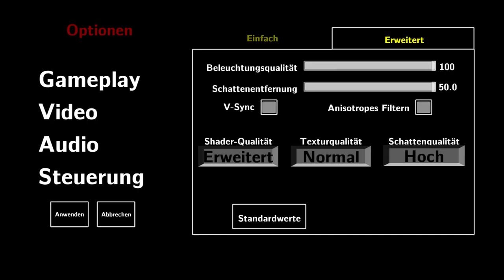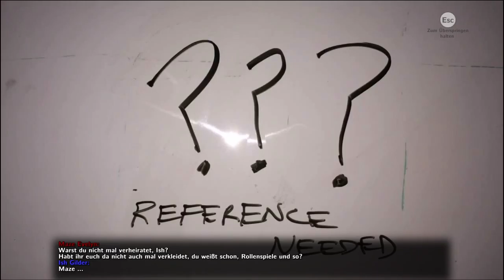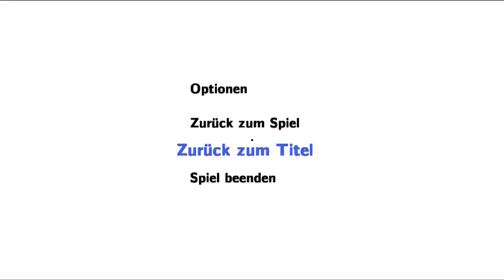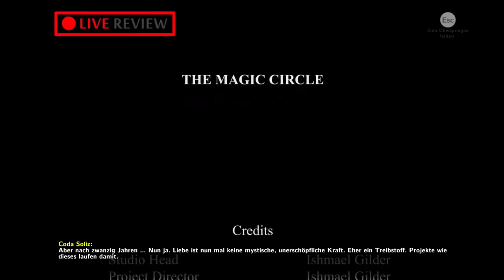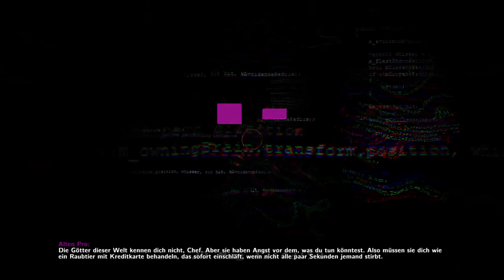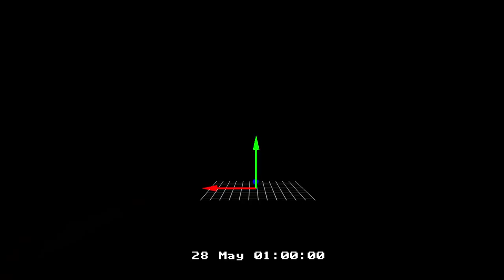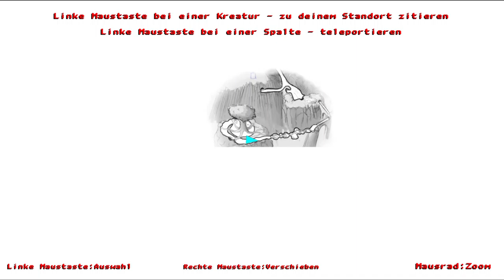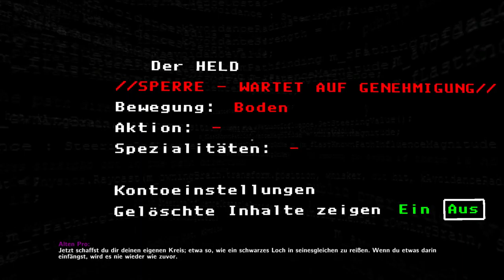Let's Play THE MAGIC CIRCLE - #01 Ein einfacher Ring (German - HD)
Herzlich Willkommen bei The Magic Circle - einem Indie-Spiel welches ein Spiel in der absoluten Entwicklungshölle zeigt.
Sehr humoristisch Starten wir in unsere Erfahrung als Spiel-Test in diesem schönen Fantasy-Spiel.

◊ Spiel: The Magic Circle
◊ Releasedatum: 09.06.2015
◊ Platform: PC
◊ Publisher / Entwickler: Question
◊ Kurzbeschreibung zum Spiel (kopiert von Steam):
Du bist die Hauptperson eines unfertigen Ego-Fantasyspiels, gefangen in der Entwicklungshölle. Die Designer (gespielt von James Urbaniak, Ashly Burch und Karen Dyer) treten wie Götter auf, sind sich aber so uneinig, dass sie dir überhaupt keine Fähigkeiten mitgeben. Mit Unterstützung einer körperlosen Stimme (Stephen Russell) musst du dir die Spielentwicklungswerkzeuge von den unwürdigen „Göttern“ beschaffen, enthüllst dabei immer mehr Elemente einer irrwitzigen Geschichte. Anders als bei herkömmlichen Rätseln mit einer einzigen Lösung bekommst du durch den unfertigen Zustand sämtlicher Umgebungen die Möglichkeit, dir deine ganz eigene Lösung zu erschaffen. Fang die Kreationen der Entwickler ein, klau ihnen ihre Fähigkeiten, kombinier alles neu, erforsch und meistere die Welt, die gerade erst entsteht. Kannst du die Spielegötter überlisten? Schaffst du es, The Magic Circle von innen zu veröffentlichen?